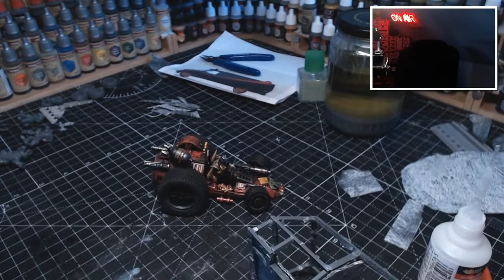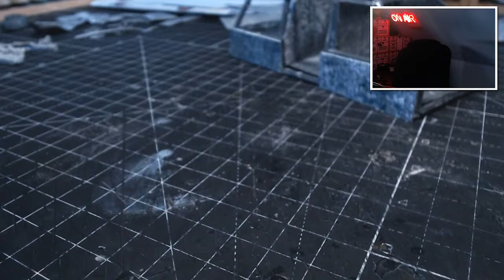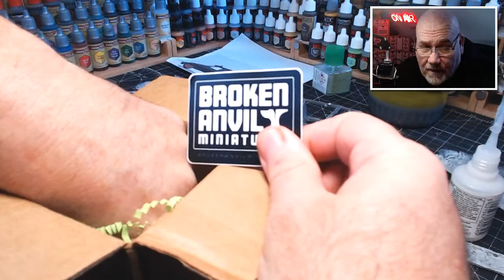Live - How to turn Sprues into an Ork A-Team Snazzwagon for Warhammer 40k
Turn those unwanted sprues into something useful and be careful when snipping off those nibbly nobbly bits.

This channel is funded by viewers like you, please help support the channel by becoming a patron and get exclusive behind the scenes pics of what I am currently working on.

UK Amazon
US Amazon